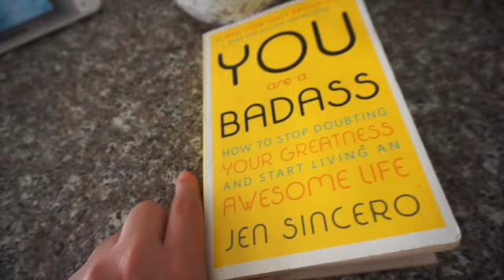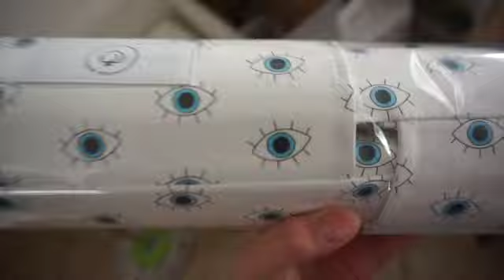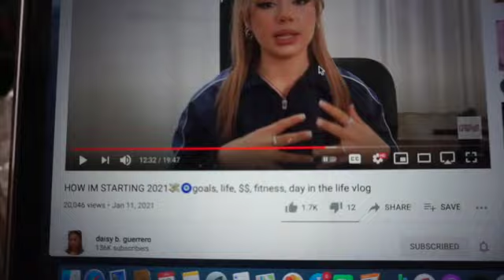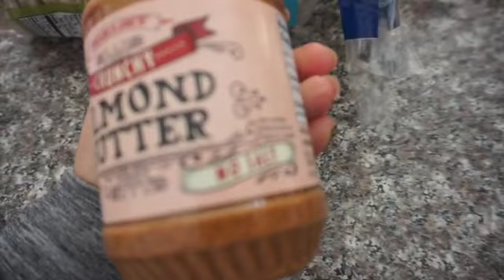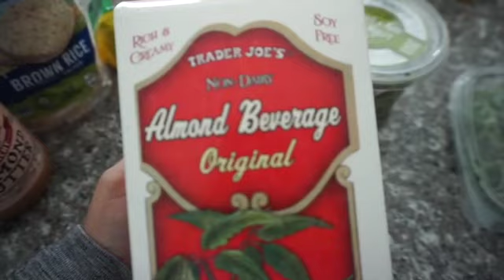First Fitness/WIML vlog | Beautybybliss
im soooo excited to start this new chapter here on YT and i want to make a sit down and explain more about everything .